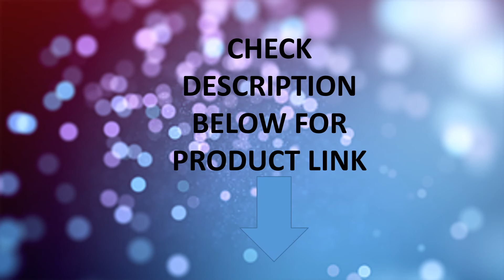Best Speed derailleur in 2022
In This Video You will Show Top 5 Best Speed derailleur 2022 Selling Product on Aliexpress with Discount Price

   05.Best VIARON MTB Bicycle Cassette

   04.Best SUNSHINE MTB Cassette

   03.Best Speed derailleur Groupset

   02.Best SUNSHINE Road Bike